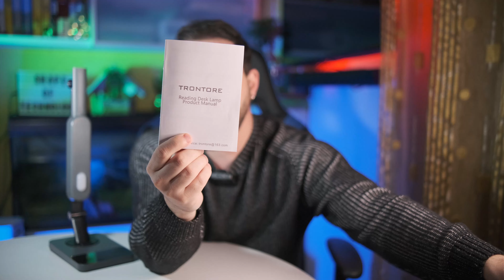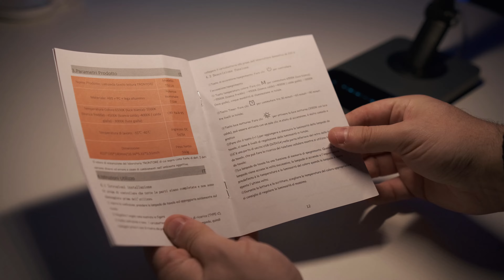Lampada PAZZESCA! Da scrivania, comodino, OVUNQUE! TRONTORE [Recensione]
Link prodotto

SUPPORTI:
Treppiede Professionale
Slider Motorizzato Neewer

ILLUMINAZIONE:
Softbox ESDDI
GVM 600S 90W RingLight ad ARCHI GVM
36W LED RingLight GVM
Ambient Light